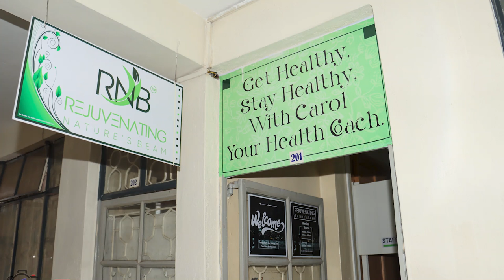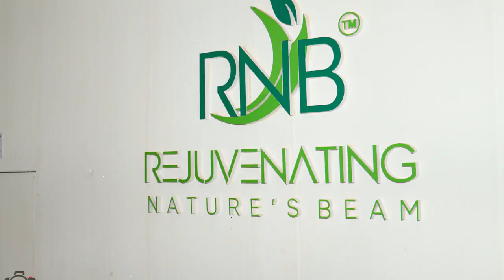Niuri waria Kiongoro kia irigu, iembe na Ifafai ikarange-Mama carol's kitchen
Turaruga irio cia mugunda hatari kindu turagura dukaini.
Wonderful show, enjoy and learn